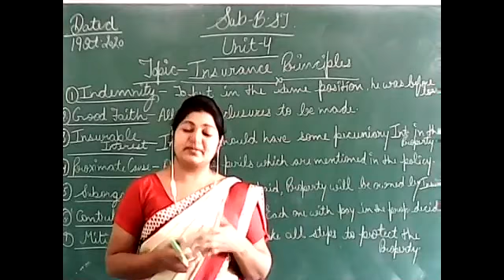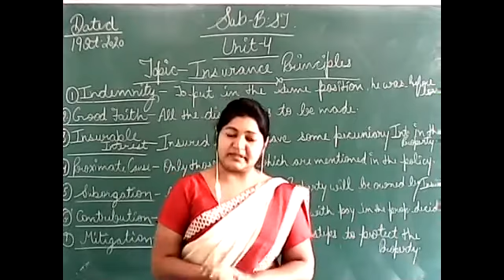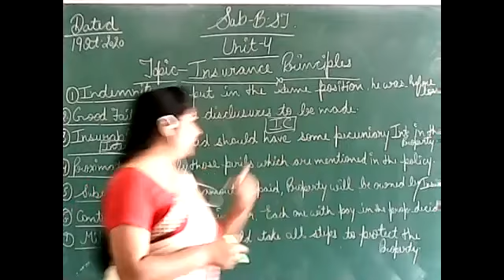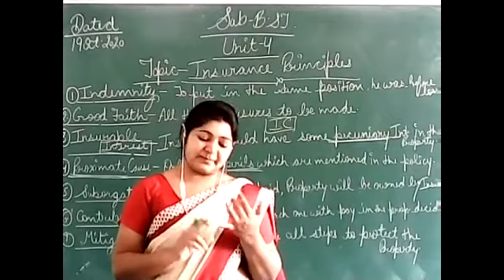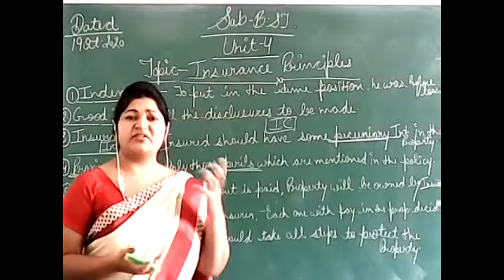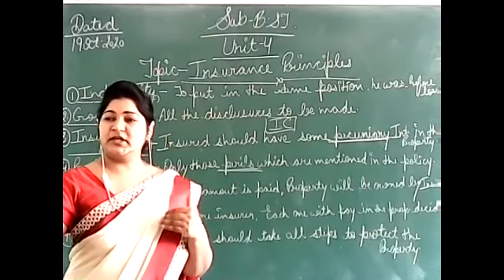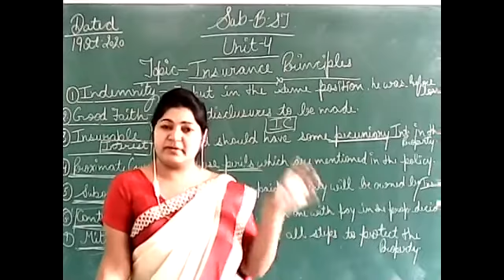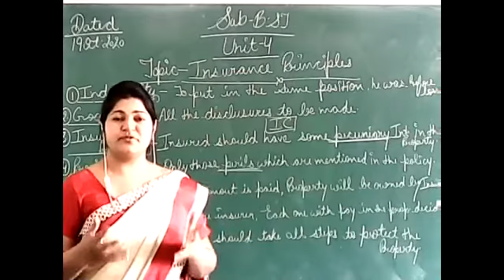Principles of Insurance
B.st with Ms. Shweta Arora 19/10/2020 12:00 pm